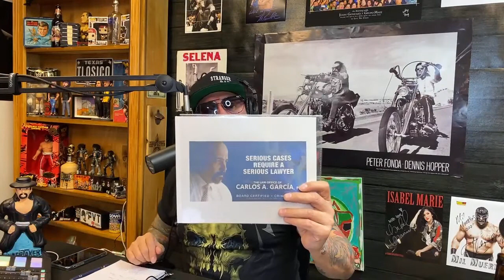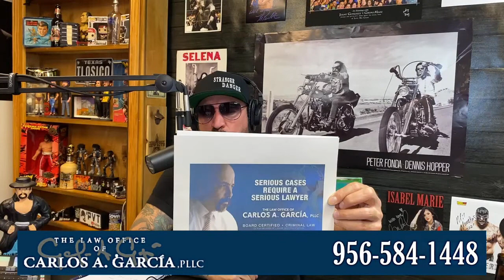Radio Legend MANDO SAN ROMAN